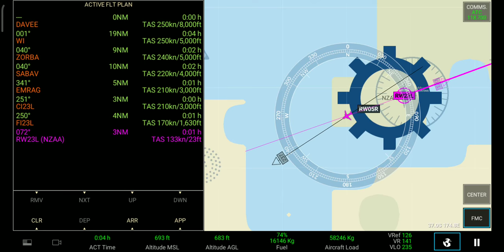Worst A320 Landing and go around procedure